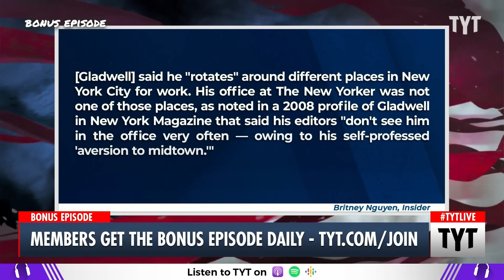Malcolm Gladwell. Don't Work From Home.